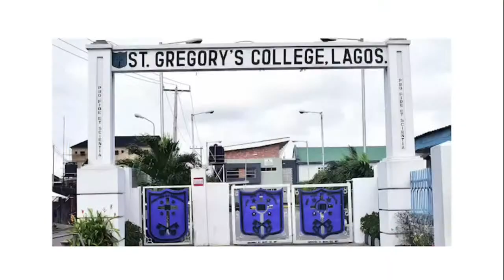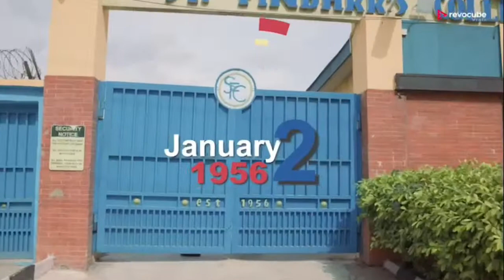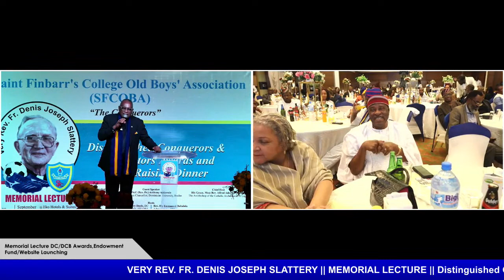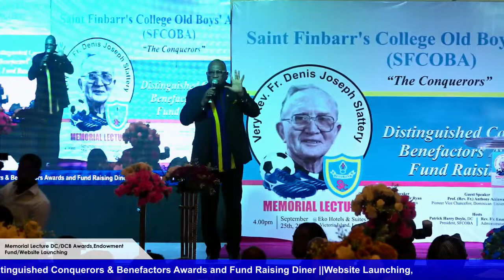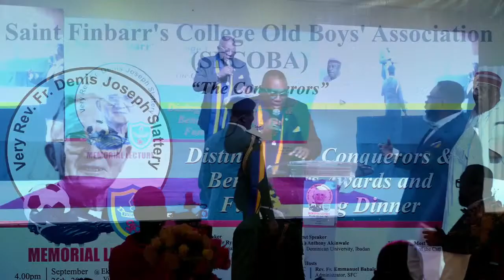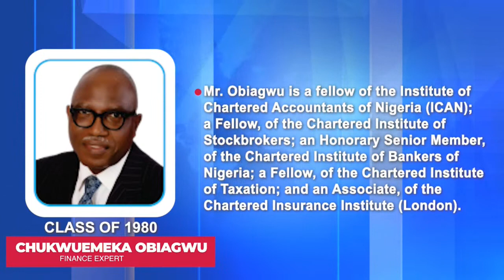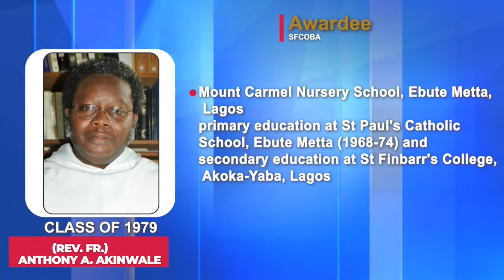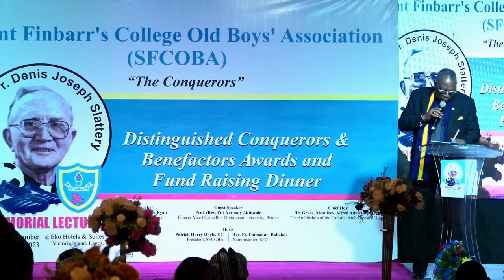VERY REV. FR DENIS JOSEPH SLATTERY Memorial Lecture DC/DCB Awards,Endowment Fund/Website Launching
VERY REV. FR. DENIS JOSEPH SLATTERY (MEMORIAL LECTURE)
Distinguished Conquerors & Benefactors Awards and Fund Raising Diner.
Website Launching,